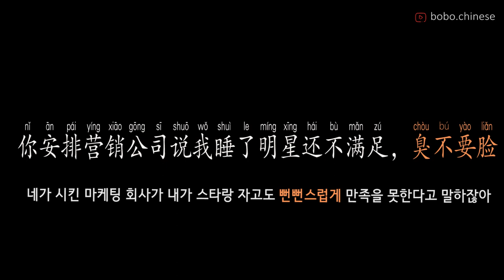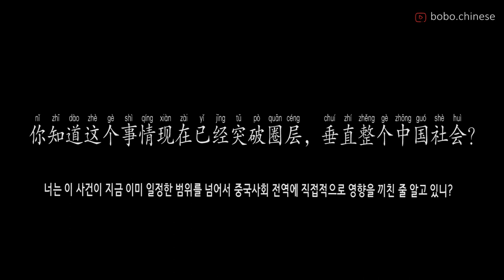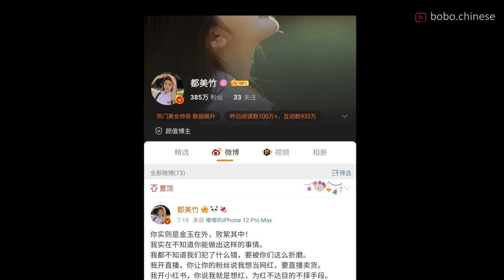충격! 엑소 전 멤버 크리스 전 여친 주장 여성 폭로전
翻译: ALEX
语音: bobo